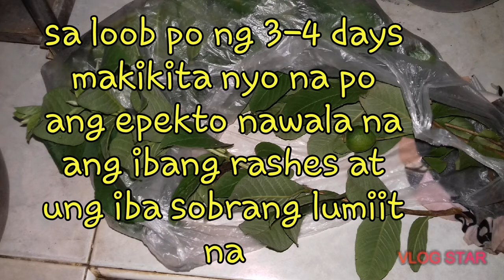Solusyon sa vaginal rashes guava leaves dahon ng bayabas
Gamot sa vaginal rashes ang pinakuluang dahon ng bayabas